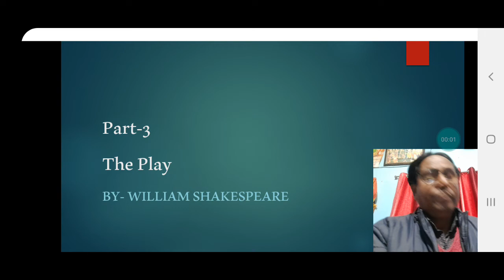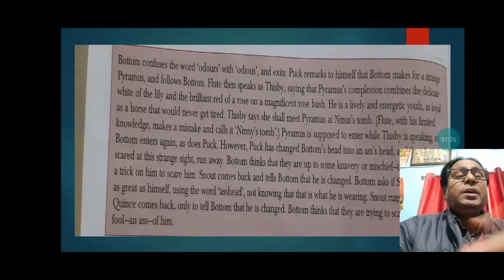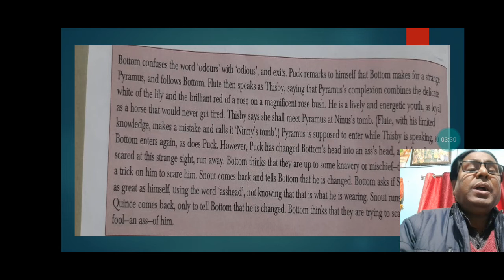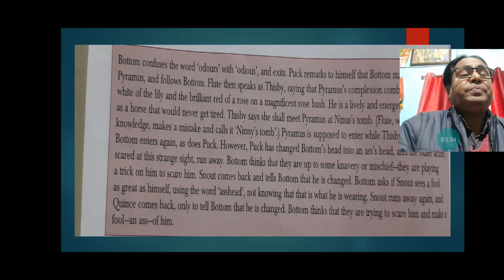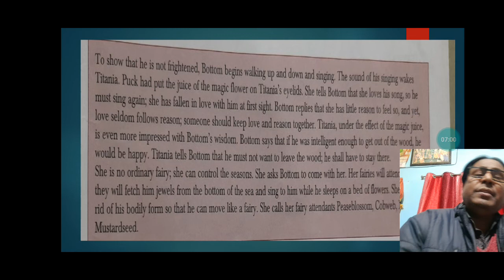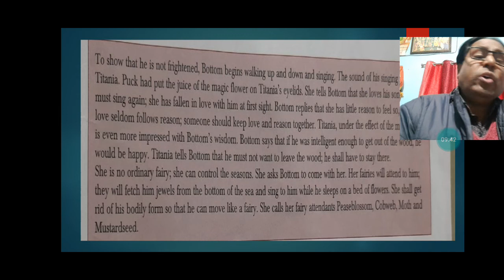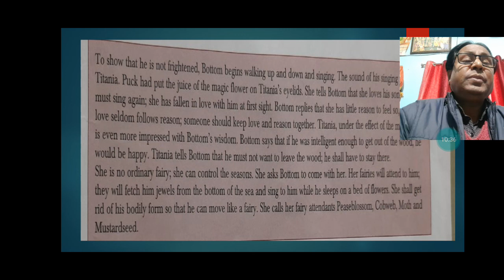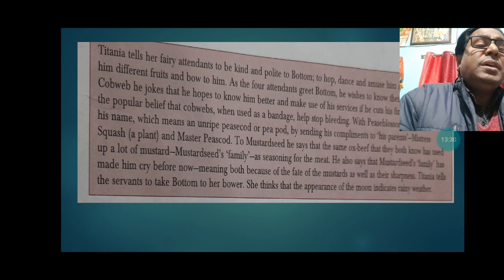Std- 7th English Ch- 12 The Play Part- III